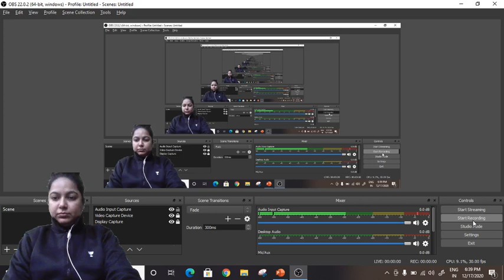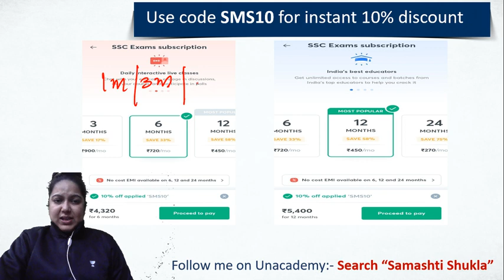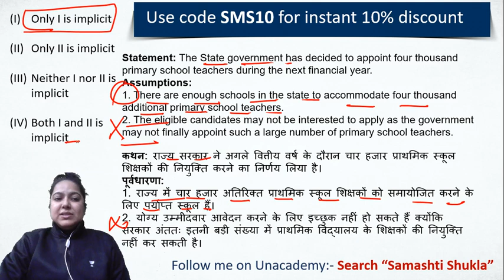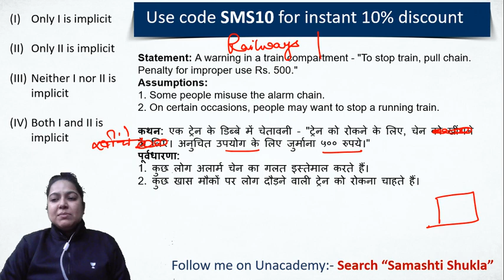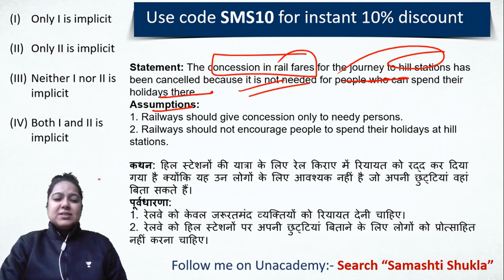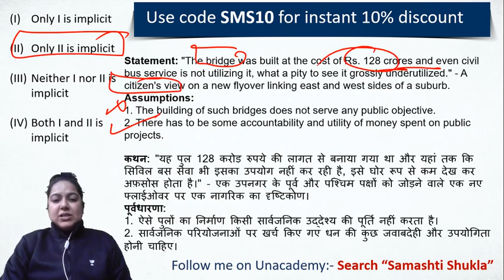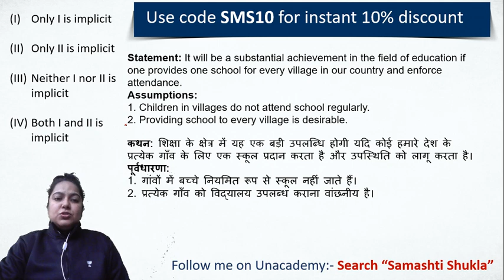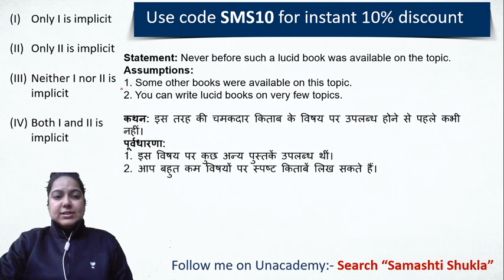5:30 AM - For All SSC Exams | Reasoning by Samashti Shukla | Statement & Assumption (P-2)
🏆 Unacademy Bank Combat Link 🔰 Use Code "WIFISTUDY"

For All SSC Exams | Reasoning by Samashti Shukla | Statement & Assumption

🚀 5:30 AM - Reasoning For All Exams | Reasoning by Samashti Ma'am

✿ Early Morning Shows :
05:00 AM - RRB NTPC GK by Krati Ma'am
05:30 AM - Reasoning For All Exams by Samashti Ma'am

✿  IBPS PO 2020/SSC :
06:30 AM English by Anchal Ma'am

✿ Morning Shows :
07:00 AM - Current Affairs Show by Krati Ma'am
08:15 AM - The Hindu Editorial by Gauri Ma'am

✿ MP Police/UP Police :
09:00 AM - GK by Alok Sir
10:00 AM - Hindi by Praween sir

✿ SSC/Delhi Police/Railway :
11:00 AM - English by Gauri Ma'am
11:30 AM - Reasoning by Akash Sir
12:00 PM - Maths by Ajay Sir
12:30 PM - GK by Alok Sir

✿ SSC CHSL 2020 (Foundation Batch) :
01:00 PM - English by Gauri Ma'am
01:30 PM - Maths by Prabal Sir
02:00 PM - GK by Ankit Sir
02:30 PM - Reasoning by Ritika Ma'am

✿ RRB Group D 2019 & RRB NTPC :
03:30 PM - Science by Priya Ma'am
04:00 PM - Reasoning by Akash Chaturvedi

✿ RRB NTPC 2019 (CBT-1) :
4:30 PM - RRB NTPC | GK + Science by Rohit Kumar
5:30 PM - Reasoning by Ritika Ma'am
6:00 PM - Maths by Prabal Sir

✿ All SSC Exams 2020-21 :
07:00 PM - GK by Rohit Sir
08:00 PM - General Science by Aman Sir
09:00 PM - English by Aisha Ma'am

✿ For All SSC & NTPC Exams :
7:30 PM - GK/GS/GA by Mahendra Ratnoo

✿ RRB NTPC 2019 & Group D 2019 :
09:30 PM - GK Live test by Aman Sir

✿ For All Bank Exams 2020 :
10:00 PM - Maths by Chandan Sir

1. One Subscription, Unlimited Access
2. Learn from your favorite teacher
3. Real time interaction with teacher
4. You can ask doubts in live class
5. Limited students
6. Download the videos & watch offline